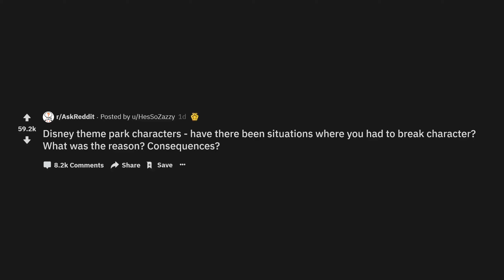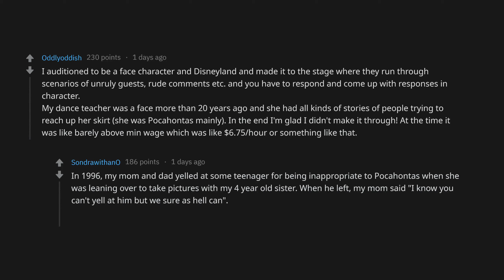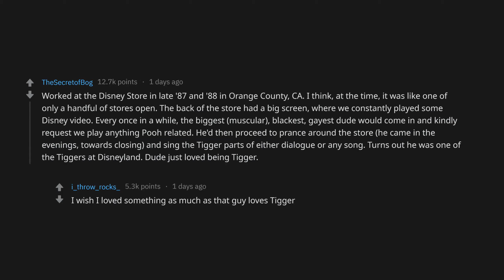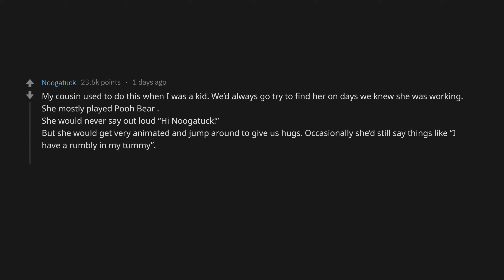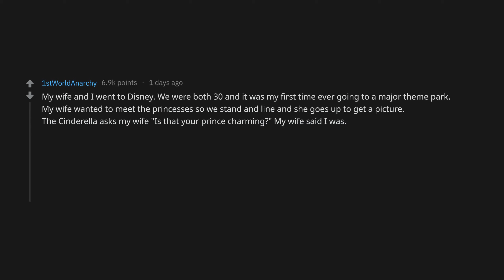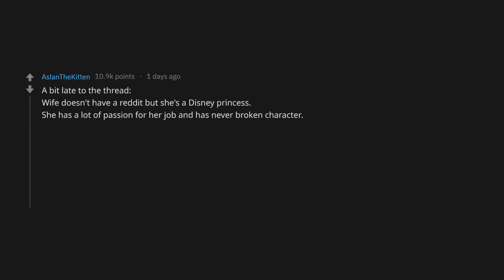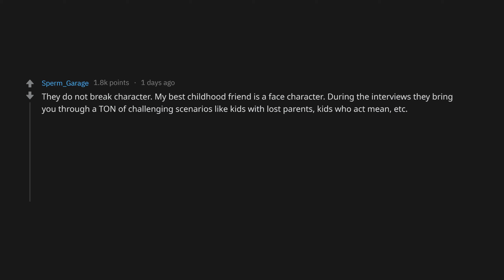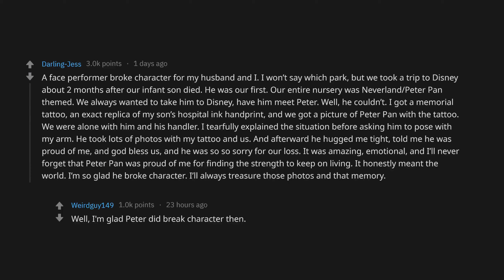When DISNEY Actors BREAK CHARACTER (r/AskReddit Top Posts | Reddit Stories)